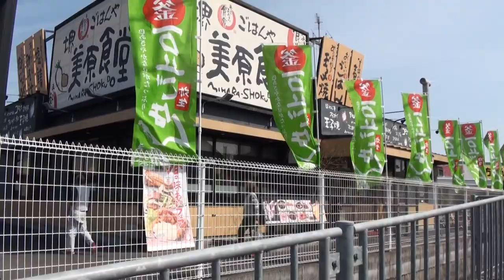Kawasaki Z1 900 Super Four カワサキ Z2 山下町二輪愛好會 夜蝶 ＡＭＰＥＲ 達光 CINDERELLA FOREVER